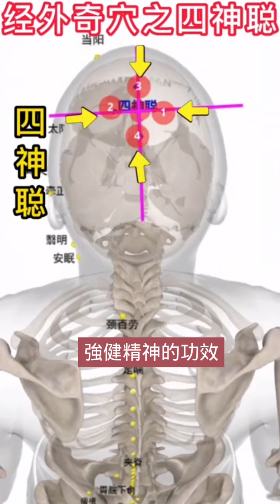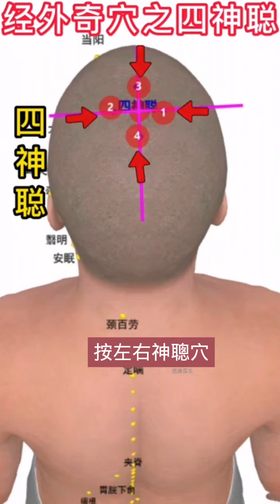經外奇穴之四神聰The Four Divine Acupuncture Points Outside the Meridian